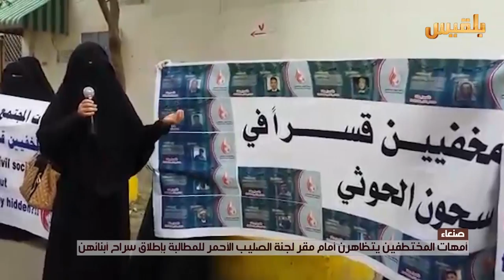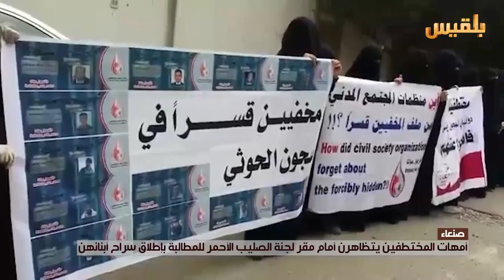عاما كامل واصواتهم لاتسمع | تقرير: شروق القاسمي